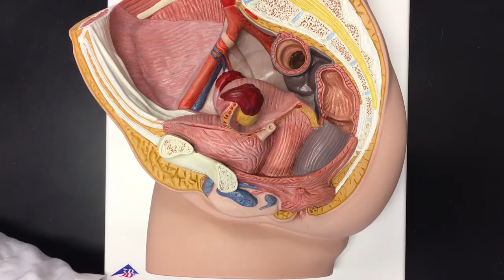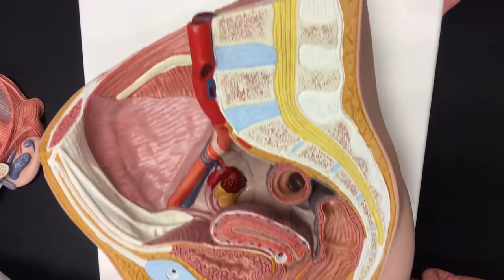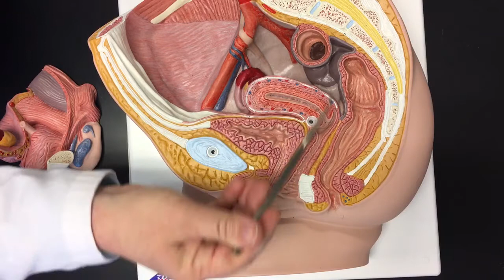Female Reproductive System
Reproductive organs